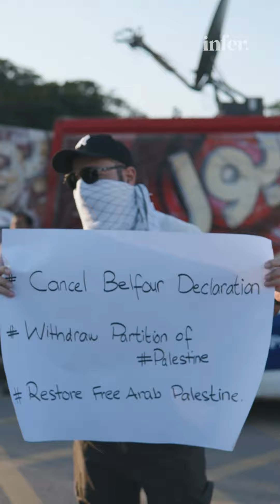Islamabad Academia and Activists Protest for Palestine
Large crowds gathered in Islamabad including members of the civil society, Academia and legal community to record their protest against the atrocities committed by Isr*el in  Gaza.
Senior Activist Tahira Abdullah said that the situation in Palest*ne is akin to what happened in World War 2. Academic and author Dr Farzana Bari stressed that the UN is failing at its peacekeeping mandate. Several other citizens and activists expressed their concerns and grief over the humanitarian crisis in face of Isra*l’s attacks.
War broke out in Palest*ne when Hamas attacked sections of the occupied West Bank on 7th October, killing and injuring estimated 1300 people. In retaliation, the Isra*li Occupation forces have continued to bomb Gaza, cut off medical and essential supplies and destroyed service lines, killing more than 3400 Palest*nians, displacing 2 million citizens. The most horrific attack in the conflict has been the bombing of Al-Ahli hospital in Gaza, which killed more than 500 people, most of which were already injured women and children.